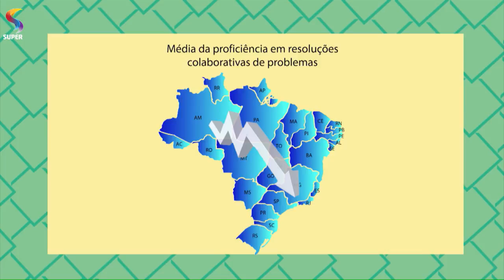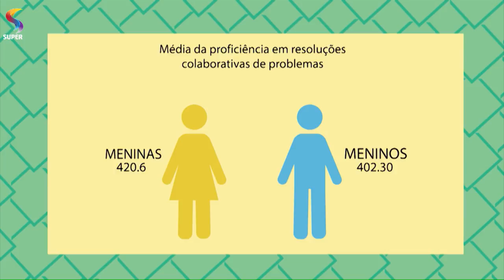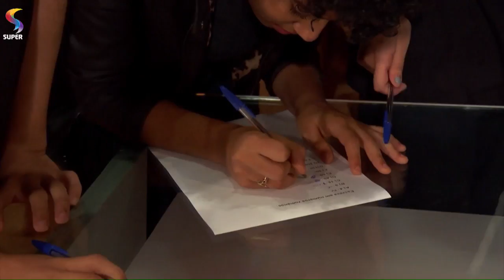Brasileiros são os piores do mundo em trabalho em equipe | DTUP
No programa DE TUDO UM POUCO, da REDE SUPER, de acordo com uma análise realizada pelo Programa Internacional de Avaliação de Estudantes, se os estados fossem países, todos estariam nas últimas dez colocações entre os 53 países e economias avaliados.